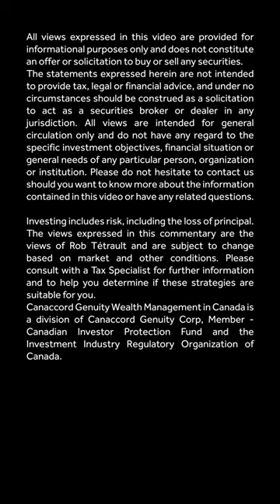How Joe Biden's "Energy Ignorance" Hurt Americans (And The Energy Sector) - Eric Nuttall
⭐⭐ How Joe Biden's "Energy Ignorance" Hurt Americans - Eric Nuttall

In this clip, Eric Nuttall dives in to Joe Biden's administration and critiques the energy policy making skills of the party. In 2021, they cut the Keystone pipeline which would have transported the most ethical and cleanest barrels of oil to his refineries - meaning he doesn't want more production. At the time, this was to cater to the progressives in his party in the push for clean energy and eliminating oil. This energy ignorance was followed by a supply shock which directly correlates to higher oil & gas prices that the American consumer has to pay. As prices rose, being worried about presidential approval ratings, the Biden administration sought out more supply...at least while they're in office. This instability has led to mass uncertainty amongst the energy & oil and gas sector which isn't the greatest for investor sentiment. Is it the energy sector's time to shine? Only time will tell...